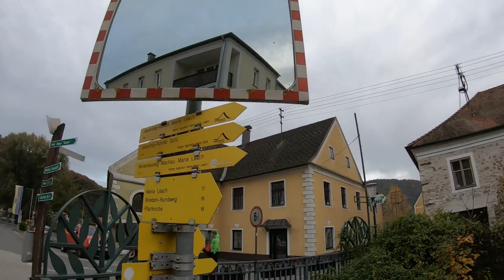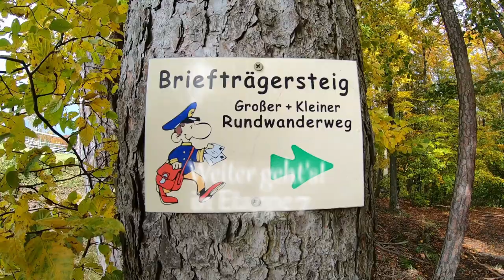Maria Laach am Jauerling - Aggsbach Markt - Welterbesteig Wachau - Etappe 6 - Wandern in NÖ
Der Welterbesteig Wachau ist ein 180 km langer Weitwanderweg durch eine einmalige Kulturlandschaft und UNESCO Weltkultur- und -naturerbe in Niederösterreich. Wir wandern hier auf der Etappe 6 von Maria Laach nach Aggsbach Markt.